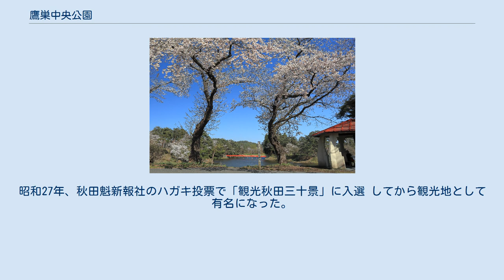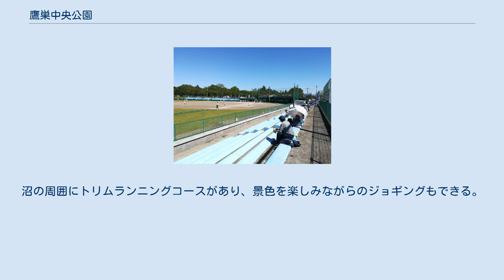鷹巣中央公園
鷹巣中央公園（たかのすちゅうおうこうえん）とは、秋田県北秋田市脇神にある都市公園である。
 浮島のアカマツと風青橋 鷹巣中央公園はかつて、「堂ケ岱堤」と言われた農業用貯水池で、魚釣場やジュンサイの採取場として知られていた。
昭和27年、秋田魁新報社のハガキ投票で「観光秋田三十景」に入選 してから観光地として有名になった。
昭和28年より環境整備を始め、昭和29年5月に国の認可が下りて「鷹巣中央公園」が誕生した。
 ツツジ、アジサイ、紅葉、雪景色など年間を通して自然の景色を楽しめ、なかでも桜は、ソメイヨシノを中心に約800本が咲き、桜まつり期間中は夜間ライトアップされ、桜並木が水辺空間と一体になって湖面に映える。
堤北側の丘から望む「浮島」のアカマツと、背景にある赤い「風青橋」が公園のシンボルとなっている。
 へら鮒釣りの名所で、マブナやコイも生息している。
沼の周囲にトリムランニングコースがあり、景色を楽しみながらのジョギングもできる。
また、野球場やテニスコートも整備されている。
 ^ 北秋田市都市公園条例 平成17年３月22日条例第200号 ^ 鷹巣中央公園桜まつり 北秋田市 ^ 第26位(三万五千六十三票)であった ^ “中央公園野球場リニューアル”. 北秋田市. 2018年4月11日閲覧。